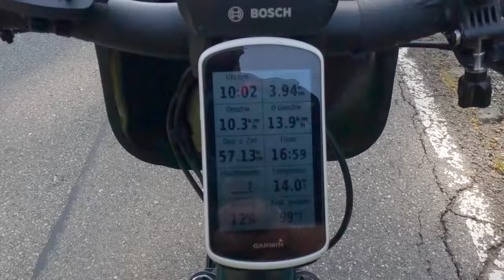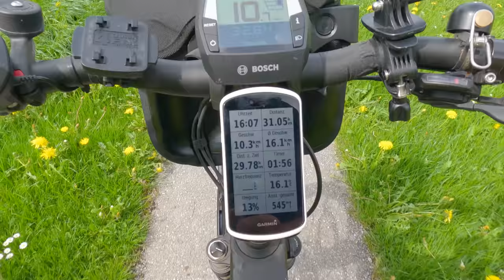E-Bike Rocker erobern das Allgäu - wenn aus Bekannten Freunde werden 😀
Wenn man sich mit eigentlich fremden Menschen trifft es sich dann aber so anfühlt als ob man sich bereits ewig kennt dann ist das schon was ganz besonderes.
Ich hoffe, das dieses Video über unser erstes gemeinsame Wochenende im Allgäu bei dem aus Bekannten Freunde geworden sind den Spirit der Electric Devils auch zu Dir trägt.

🤘Du interessierst Dich für unsere E-Bike Gang ?